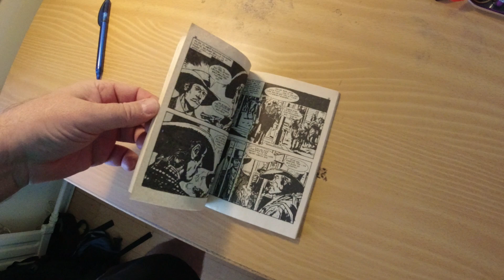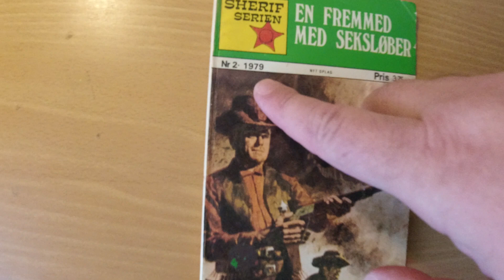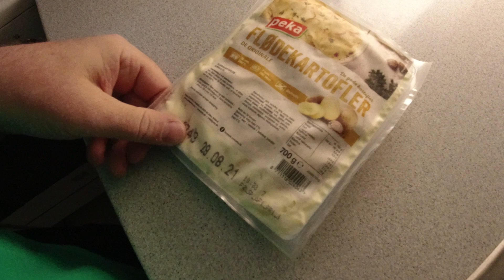MongoTV_6843 - ENGLISH VLOG - Have a Good Friday - I Need To Cook Hot Food Soon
The time is running fast. Is soon 6 PM. I need think about soon, to cook hot food :-) Have a good friday too and weekend :-)